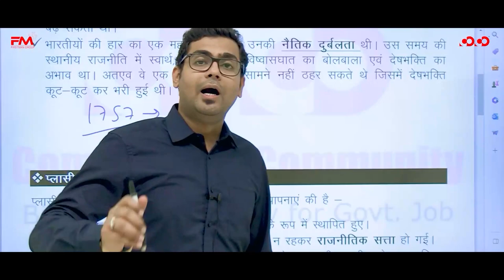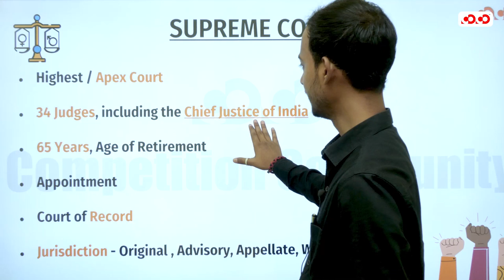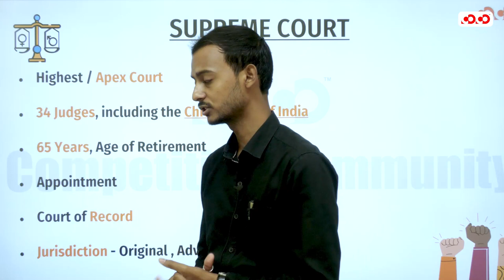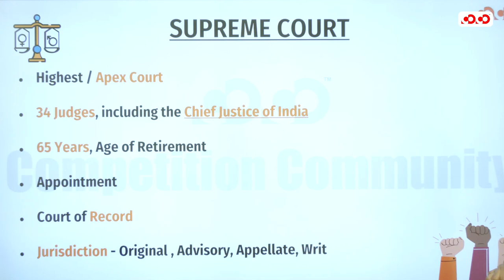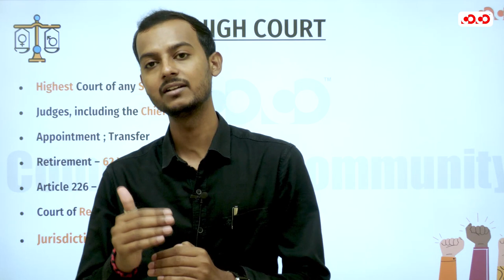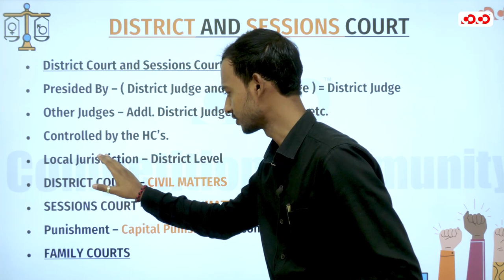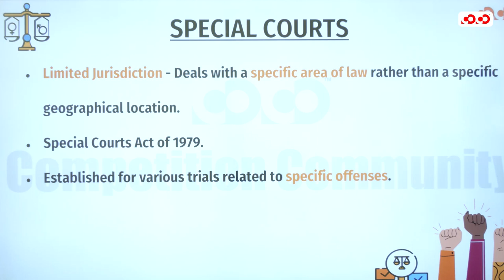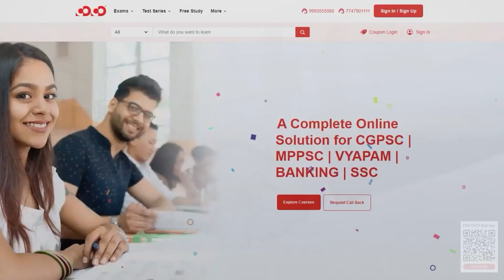Different Types Of COURTS | Lect-3 | Law Simplified Series | Competition Community